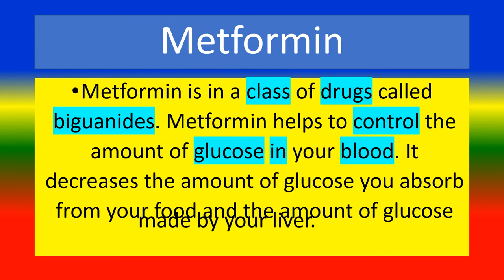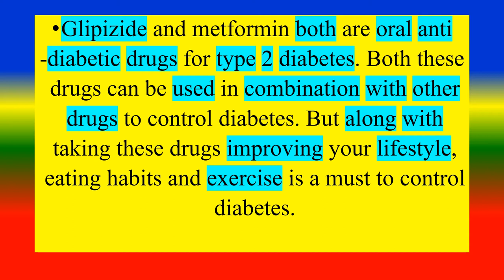Difference Between Glipizide and Metformin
what is Glipizide   ?,
what is   Metformin?,
what are the Difference Between Glipizide and Metformin, ?